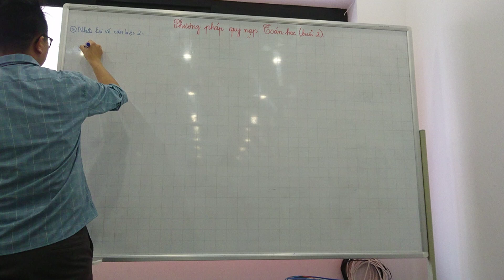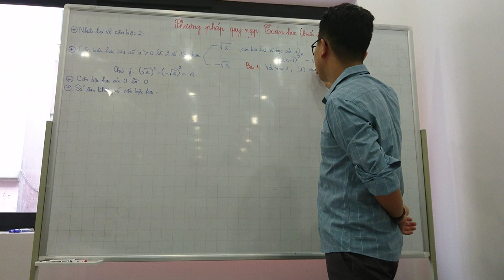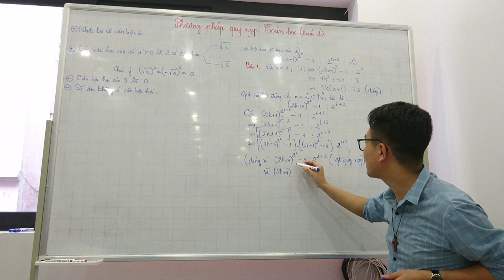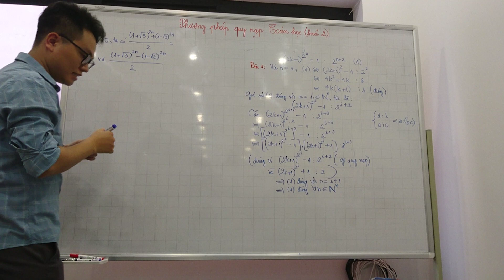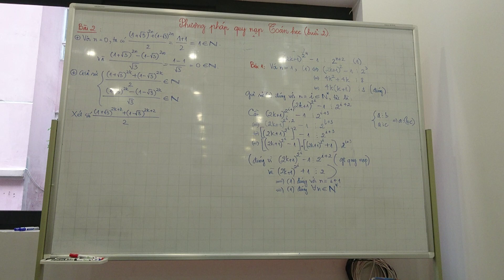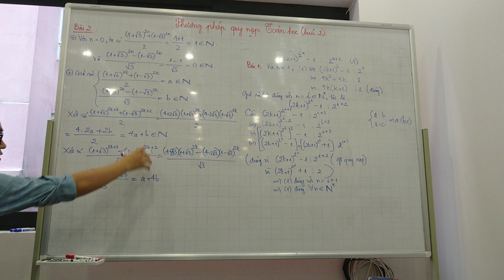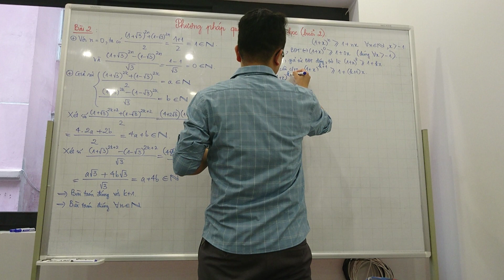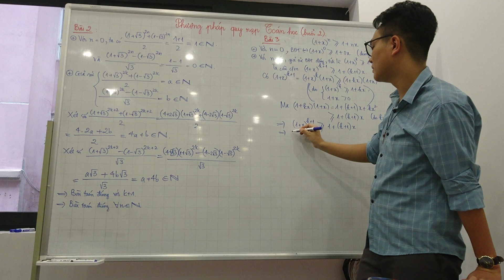Phương pháp quy nạp Toán học (buổi 2)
Chuyên đề Tổ hợp cho THCS

Chơi TOÁN là nơi bạn giải trí với Toán học, Toán sơ cấp dễ hiểu, giải các đề thi THPT QG lớp 12, thi vào lớp 10, và những bài toán thú vị khác

Cần giải bài toán nào, hãy Bình luận bên dưới nha, mình sẽ làm video và giải đáp dễ hiểu nhất !

© Bản Quyền Thuộc Về Chơi TOÁN
© Copyright by Chơi Toán ☞ “Do not Reup”